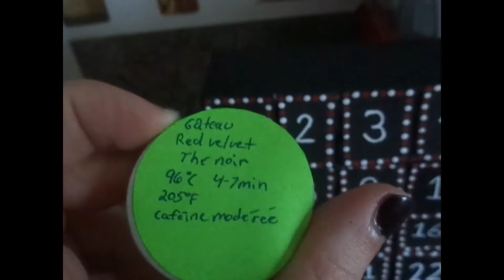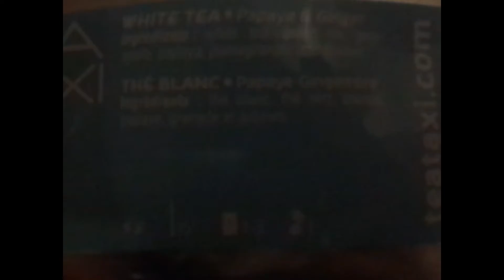vlogmas 7/9 dec.(mauvaise date sur la miniature :S )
Je vous amene dans ma journée du 7 et 9 decembre mais pas celle du 8 parce que je travaillais toute la journée donc yavais rien de palpitant a vloger haha!!

Camera utilisé: Sony DSC-W830
Programme de montage: Filmora